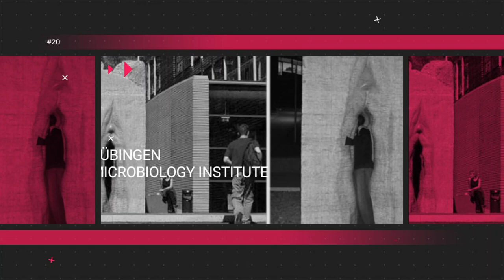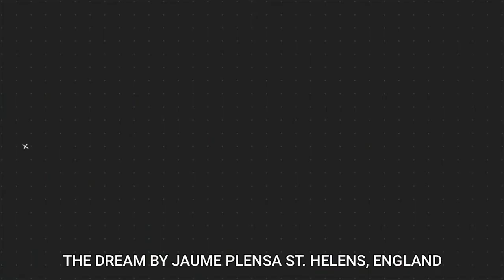40 Weirdest sculptures around the world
Information, Stories, Quotes, Motivational Healing, Editing,